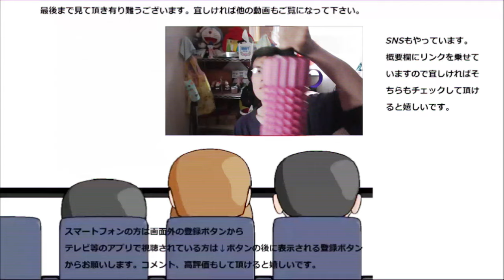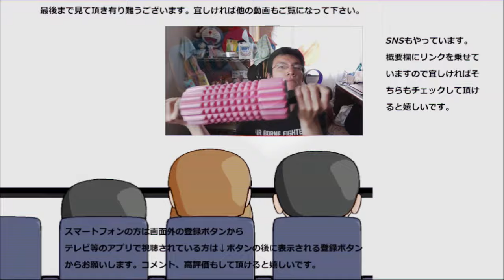エースコック 旨カレーうどんを食べてみたけど、そこまで旨い？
エースコック　旨カレーうどんを食べてみました。確かにカレー味なので不味くは無いですが、そこまで旨い……ですか？
贈り物は此方まで↓
〒153-0042